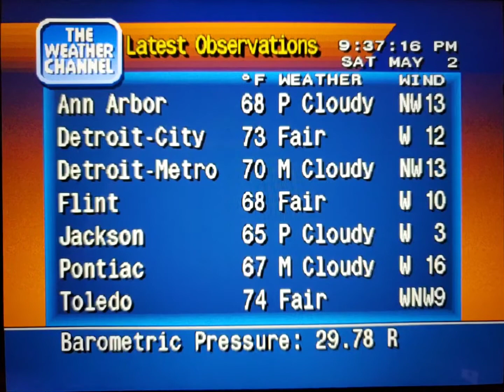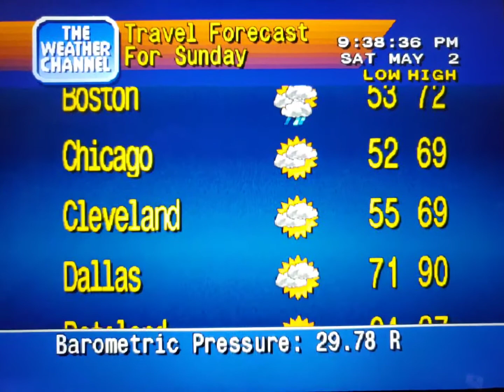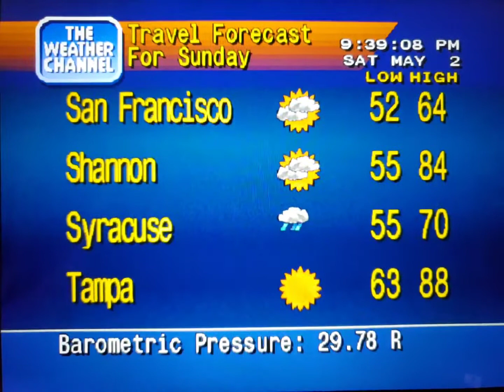WeatherStar 4000 Simulator May 2, 2020(19)